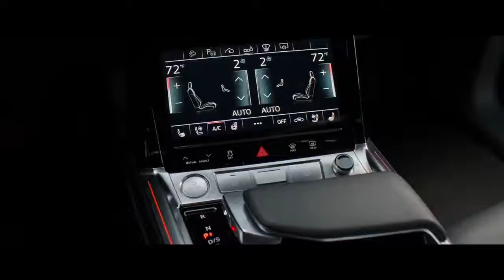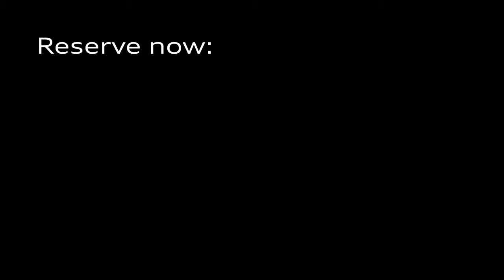01 Audi e tron Defined The End of the Beginning